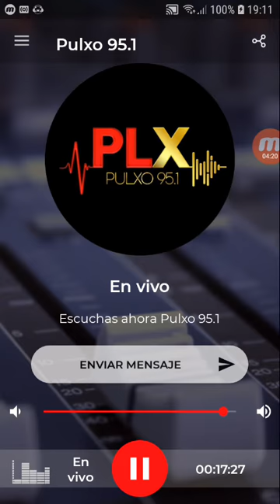coki ramirez fernet con coki pulxo 951 parte 1 06-09-2019